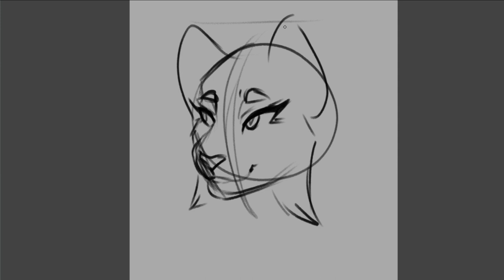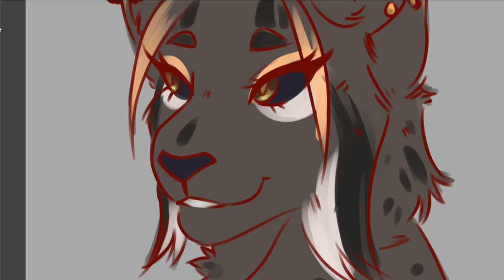Beautiful [Pride Month Speedpaint]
PRIDE MONTH!!!

Character/s:
Sor

Song:
Beautiful- Mystery Skulls

I draw with:
Huion Kamvas GT-191 HD

for everyone who likes this in any way, thank you so much!